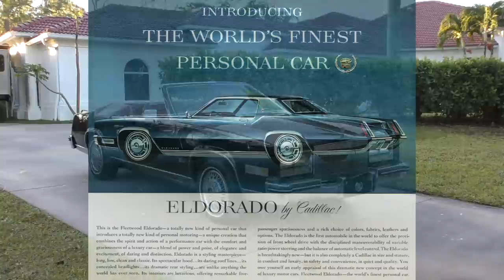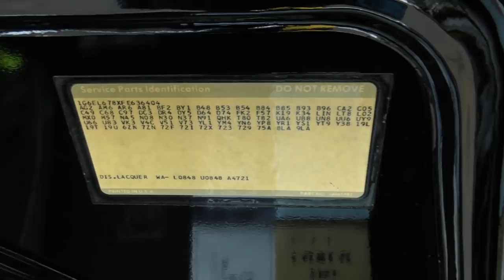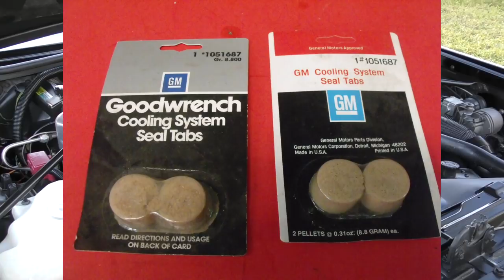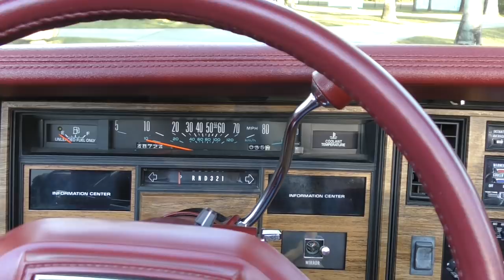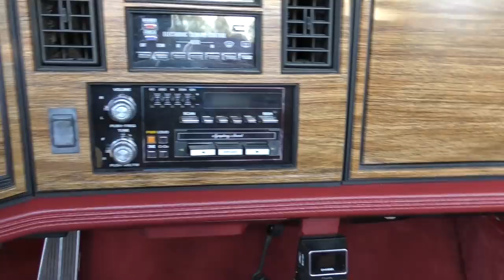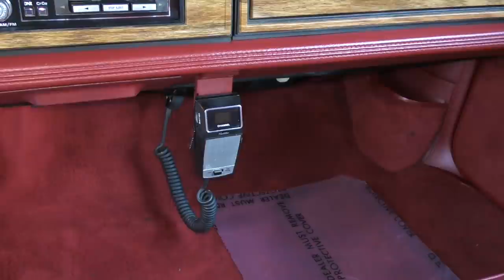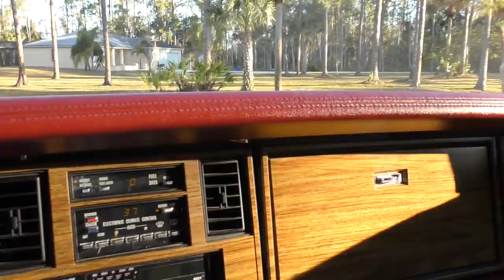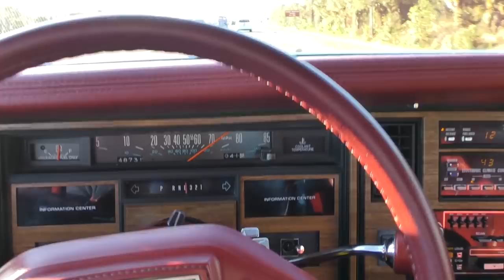This 1985 Cadillac Eldorado Biarritz Convertible is Increasingly Collectible and Easy To Maintain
This tenth generation Eldorado was the first to be downsized, and one of the few to work right off the production line - this car was good looking.  It sold very well despite being expensive, and retained much of what makes a Cadillac a Cadillac - luxurious and comfortable interiors, V8 engines, chrome trim, and all of the other accoutrements that buyers at the time expected from the jewel of Cadillac's lineup.

Now officially collectible, these cars are still affordable, and very enticing based on their simplicity to maintain - just about anything mechanical can be bought at the local auto parts store. Better to move quick, though - while prices still haven't surpassed the original MSRP, they're rising at a pretty good clip, and speculating collectors are putting the best ones away now.

Full review and test drive by Bill - Curious Cars.